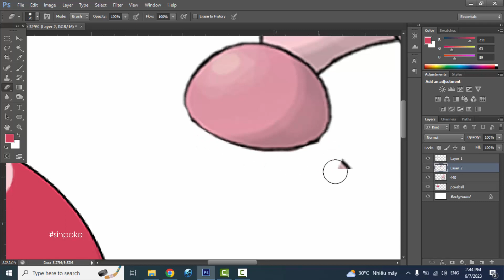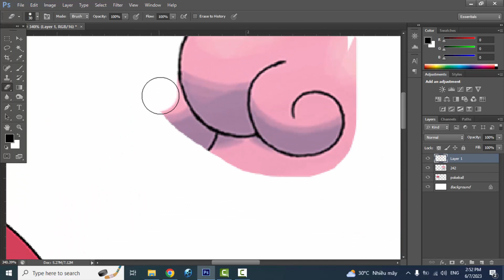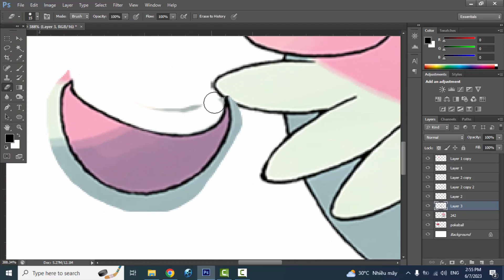Pokemon with their pokeball | Happiny | Chansey | Blissey